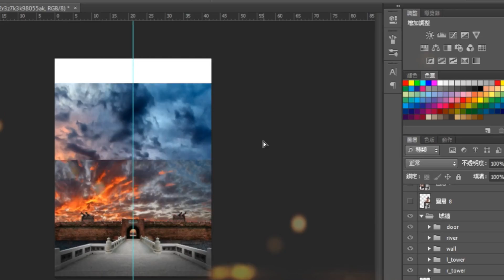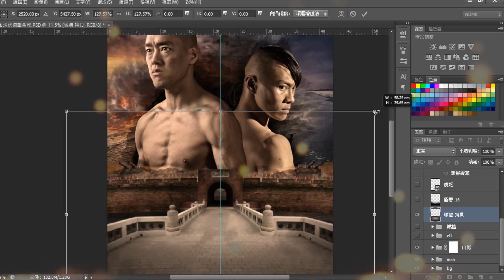2015臺南藝術節閉幕劇「十面埋伏/采風餘音.十億載」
實景烽火器樂劇場，只在2015臺南藝術節！
密切鎖定6/26-27，夜襲億載金城！！

█ 演出資訊｜Performance Information
╠ 日期：2015/6/26(五) - 6/27(六)
╠ 入場：18:30
╠ 開場：19:30
╠ 地點：臺南億載金城（二鯤鯓砲臺）
╠ 地址：台南市安平區光州路3號
╚ 備註：演出時間為90分鐘

█ 觀賞門票｜TICKET
╠ 區域：臺南億載金城(二鯤鯓砲臺)之中央草皮
╠ 票價：$1,000
╠ 入座：無需對號，全程演出可自由或站或坐

╠ 活動通售票：（ＸＸＸ）
╚ 萊爾富售票：（ＸＸＸ）

※ 以上所有售票與場地配置方案，本單位保留使用規範最終修改、釋義之權利。

夜襲億載金城 ‪#‎臺南藝術節‬ ‪#‎表演藝術‬ ‪#‎東方器樂‬ ‪#‎實景劇場‬ ‪#‎楚漢相爭‬ ‪#‎十面埋伏‬ ‪#‎項羽‬ ‪#‎劉邦‬ ‪#‎虞姬‬

photo by HOW CHAN Photography
design by Noodlemaker / Product NDMK+